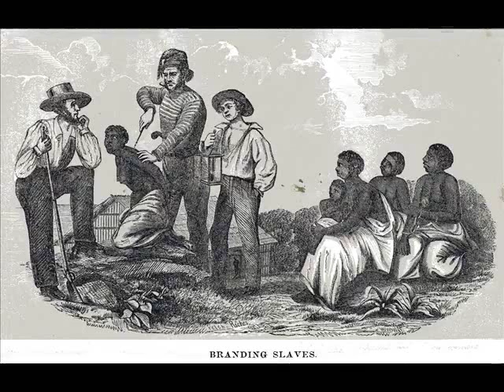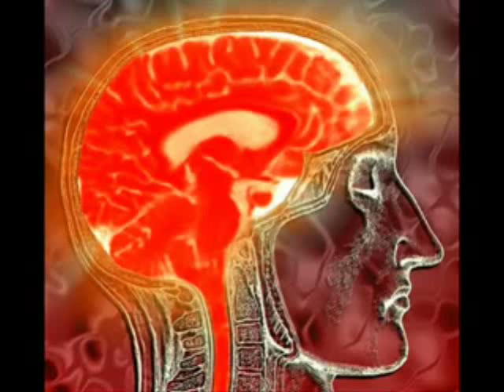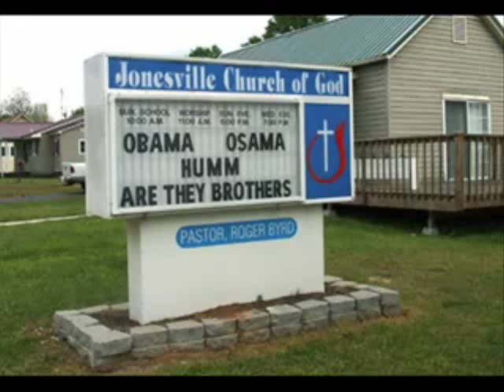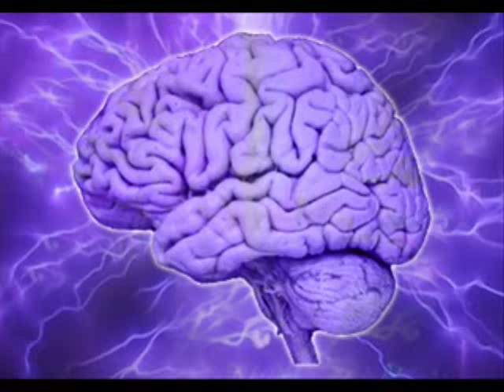Sheldon Solomon: Ernest Becker and The Denial of Death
The Ernest Becker Foundation (EBF) seeks to illuminate how the unconscious denial of mortality profoundly influences human behavior, giving rise to acts of hate and violence as well as noble, altruistic striving. The goal of the Foundation is to foster a deeper understanding of our creative, heroic, often destructive quest to ensure immortality. To achieve this understanding, the EBF supports relevant dialogue, education, scholarship, and practical applications.

We are devoted to multidisciplinary inquiries into human behavior, with a particular focus on our brutality toward one another. Drawing on Becker's writings, especially The Birth and Death of Meaning (1971), his Pulitzer Prize-winning book, The Denial of Death (1973) and Escape From Evil (1975), and now also The Ernest Becker Reader, the EBF supports research and application at the interfaces of science, the humanities, human spiritual commitments and social action.